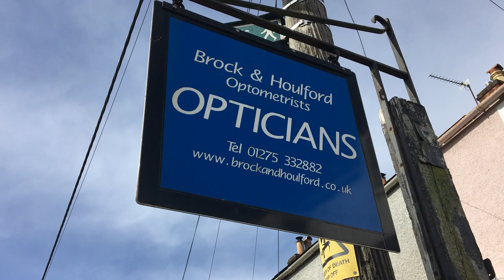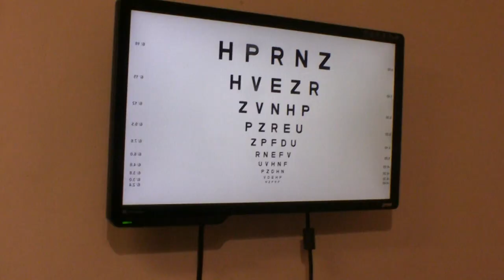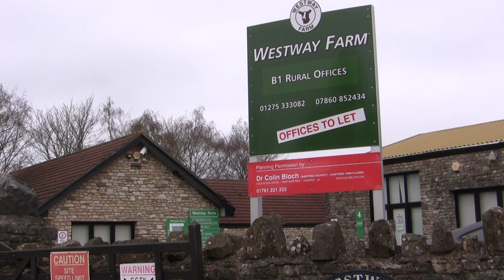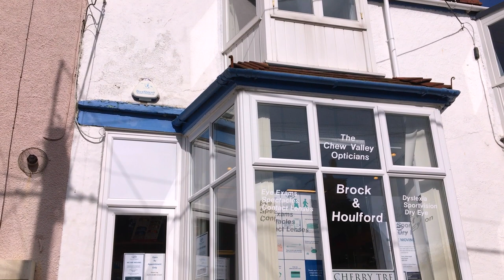Chew Valley People - Nicola ( Dee ) Deacon of Brock and Houlfords Opticians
Brock and Houlfords opticians have been in Chew Magna for 26 years, but they plan to move to brand new premises in Bishop Sutton. Nicola is excited about the move but admits they will miss Chew Magna.
Watch the new film, Brock and Houlfords - A Moving Story to see why they didn't actually make the move until September 2022.
This was Filmed in April 2021.